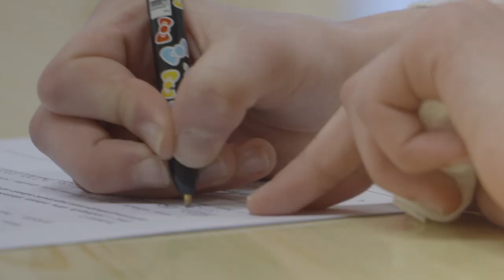Schlesien Journal 25 02 2020